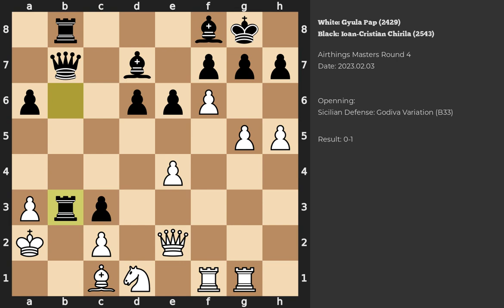Gyula Pap - Ioan-Cristian Chirila | Sicilian Defense: Godiva Variation | 2023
Chess game between Gyula Pap (2429) and Ioan-Cristian Chirila (2543) played during the Airthings Masters in Round 4
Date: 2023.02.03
Result: 0-1
White ACPL: 118
Game PGN: 1. e4 c5 2. Nf3 Nc6 3. d4 cxd4 4. Nxd4 Qb6 5. Nb3 Nf6 6. Nc3 e6 7. Be3 Qc7 8. a3 a6 9. f4 d6 10. g4 b5 11. g5 Nd7 12. Qd2 Nb6 13. O-O-O Nc4 14. Bxc4 bxc4 15. Nd4 Rb8 16. Qe2 Na5 17. Kb1 Be7 18. Bc1 Qb6 19. Ka2 O-O 20. h4 Bd7 21. f5 Rfc8 22. Rhg1 Nc6 23. Nxc6 Rxc6 24. f6 Bf8 25. h5 Qb7 26. Rdf1 Rb6 27. Nd1 c3 28. b3 Rxb3 29. g6 Rxa3+ 0-1